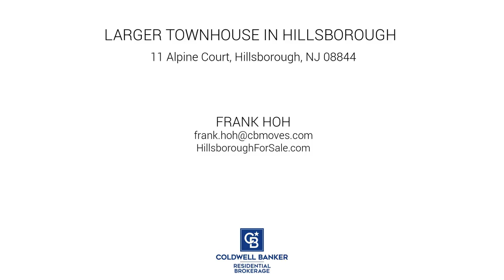11 Alpine Court, Hillsborough, NJ 08844